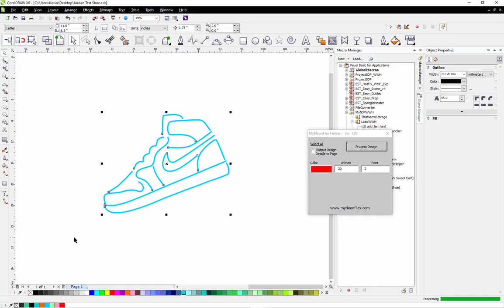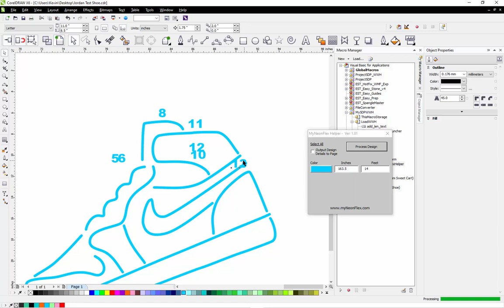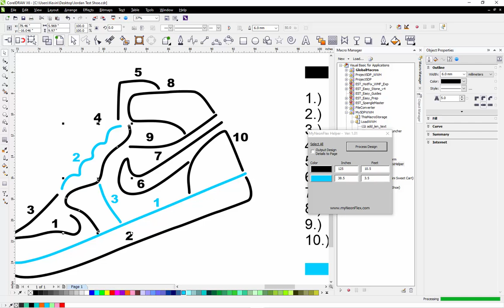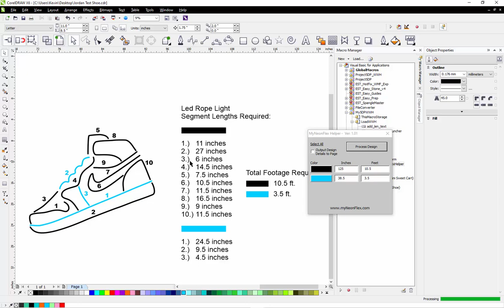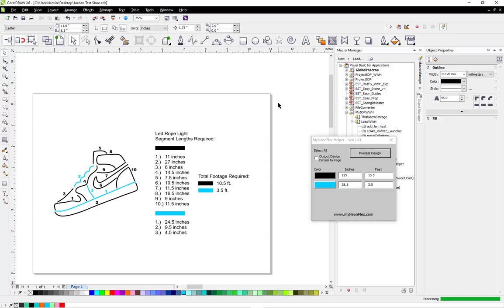MyNeonFlex Helper - CorelDRAW Macro for Led Sign Makers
Wicked cool new CorelDRAW for Led Sign Makers.

Calculate Total Length of Led Rope required for any design, even multi cored designs!

Calculate and Output Length of each individual Led segment in a design.

Calculate Pricing Information.

Calculate Power Adapter Required with Wattage Requirements.

Output Finished Production Sheet for Production Team.

Output Custom Quote Sheet for Customer.